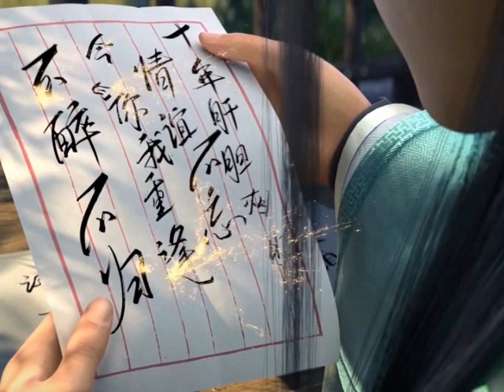มหายุทธทลายสวรรค์ ตอนที่1069-1070